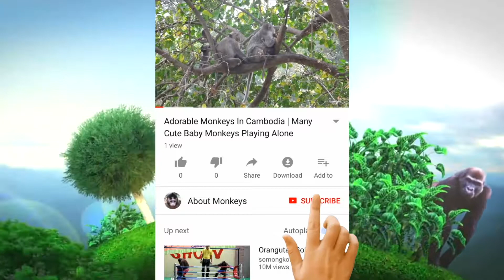Wow! Brutus JR Confuse Mom - He Try Want Go To Play Far His Mom He Taken Milk From Ashley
Hey , All subscribers ! enjoy watching great video from my channel and here is more useful content .So Adorable Baby Monkeys - Little Cute Funny Baby Monkeys Are Playing With Family .Super Cool Monkey Family In Siem Reap - Wow ! Look At Baby Monkey Got Blue Eyes .Cute And Funny Baby Monkey - OMG !! This Baby Monkey Looks So Ugly On His Face .Adorable Baby Monkey - Big Bertha And Her Baby Need More Food From Tourist .Baby Monkeys So Lovely - How Cute This Little Baby Monkey Walking On The Road .Some Activities Of Baby Monkeys - How Monkey Mother Take Care New Baby .

- So Adorable Baby Monkeys - Little Cute Funny Baby Monkeys Are Playing With Family
- Super Cool Monkey Family In Siem Reap - Wow ! Look At Baby Monkey Got Blue Eyes
- Cute And Funny Baby Monkey - OMG !! This Baby Monkey Looks So Ugly On His Face
- Adorable Baby Monkey - Big Bertha And Her Baby Need More Food From Tourist
- Baby Monkeys So Lovely - How Cute This Little Baby Monkey Walking On The Road
- Some Activities Of Baby Monkeys - How Monkey Mother Take Care New Baby